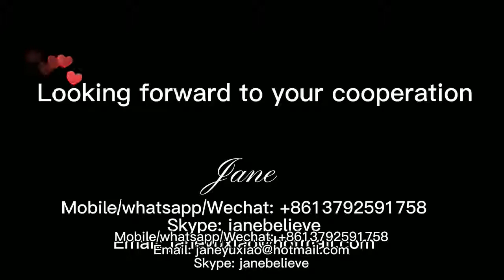air bubble film machine bubble wrap machine